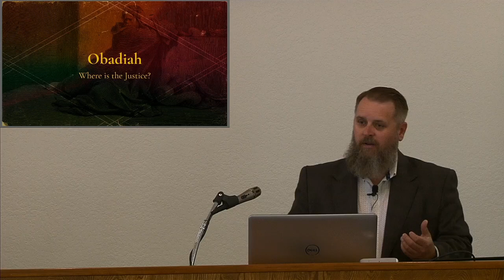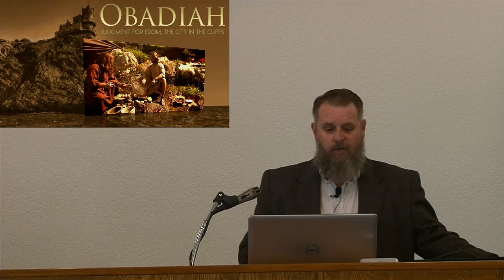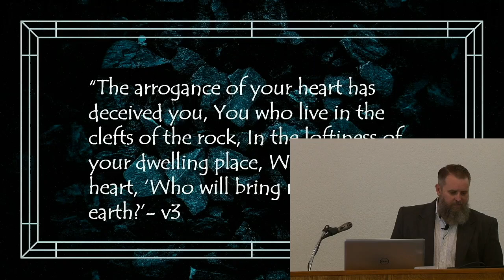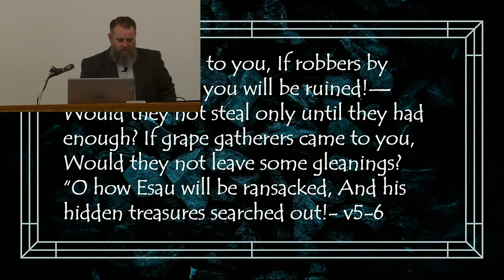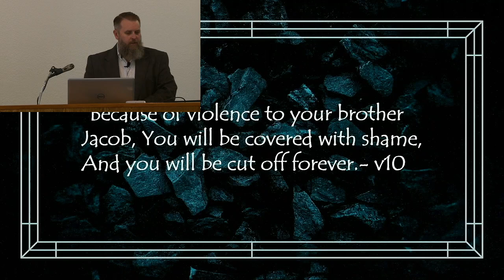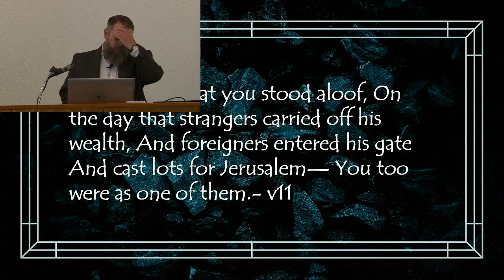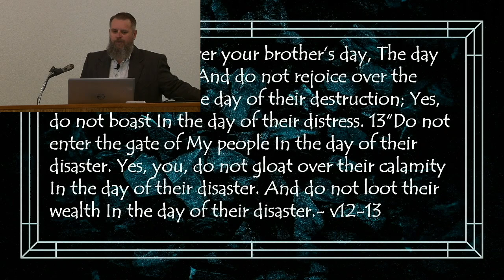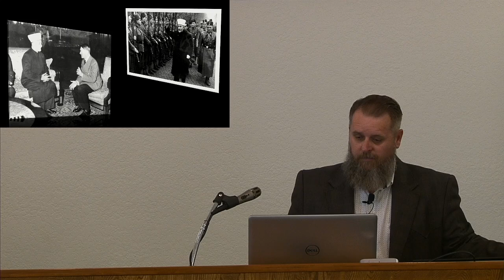10/13/2024 9:45 AM Service (Guest Speaker Clay Jackson - Obadiah)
(Guest Speaker Clay Jackson - Obadiah)